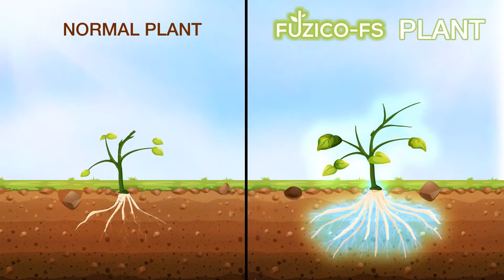Plant Energizer | Crop Animation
With the assistance of our efficient workforce, we have become proficient to offer the effective and result oriented Plant Energizer which helps in increasing the CN ratio of plants. These are processed using the finest quality ingredients and latest technology by our skilled & experienced professionals. In addition to this, these are highly appreciated among clients for their reliable performance, non-toxicity, safety, 100% purity and longer shelf life. We offer these products at most affordable prices to our clients.